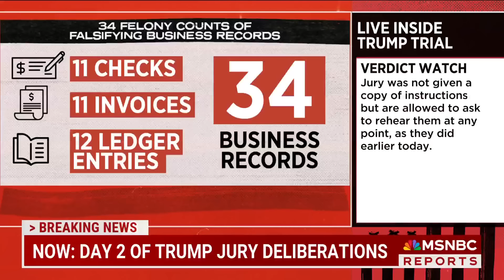‘They have to be unanimous!’: What it will take for a Donald Trump conviction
Katy Tur is joined by a set of legal experts to clarify what the prosecution needs from the jury to find the former president guilty in his criminal trial and whether the prosecution’s strategy was successful in linking Donald Trump to supposed hush money payments.